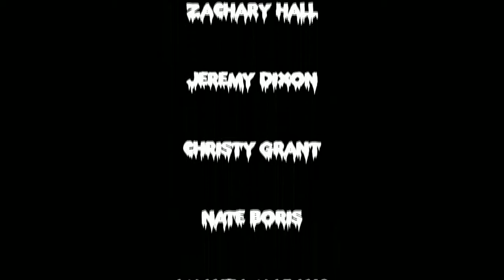Miss. Communication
Ted is just looking for some love